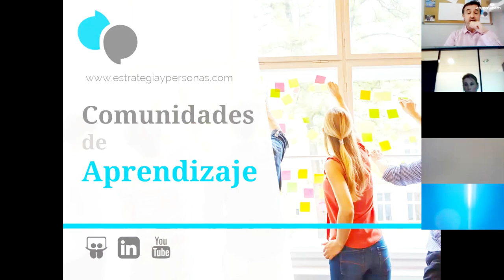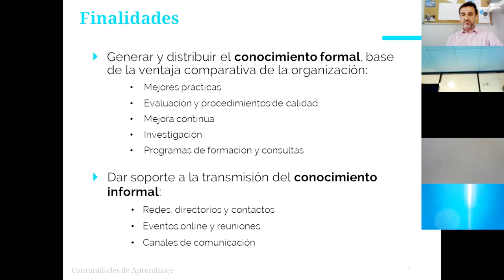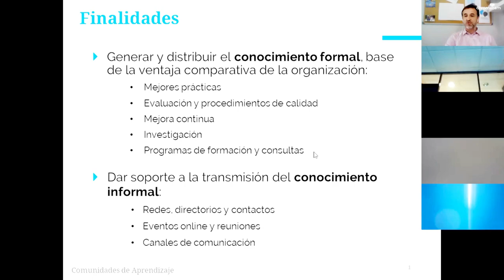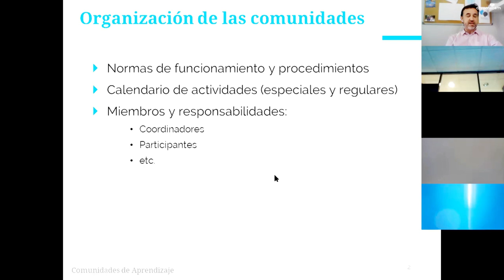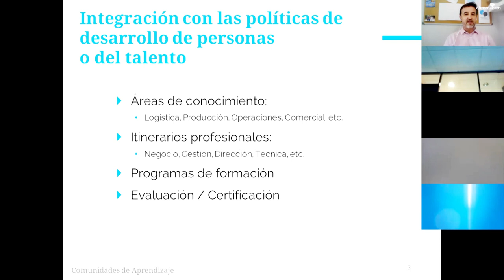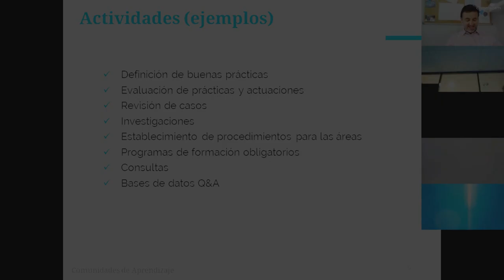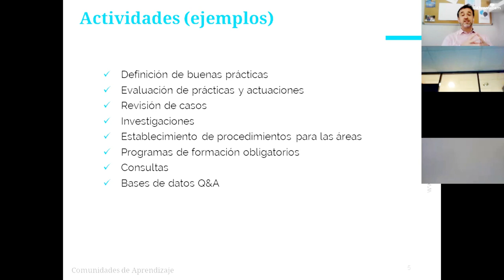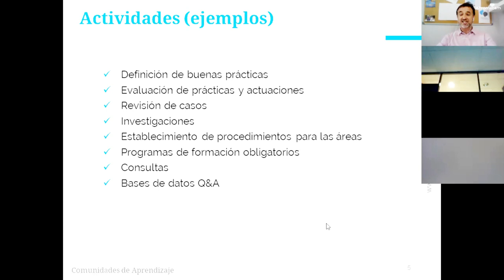Webinar "Cómo organizar Comunidades de Aprendizaje"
Coordinado por Iñaki Aliende, este webinar presenta las bases para implantar Comunidades de Aprendizaje en las organizaciones.